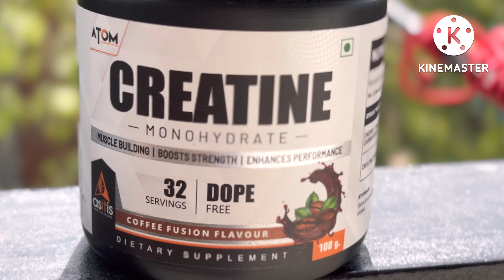15 days Using Atom Creatine Monohdyrate l Review l Abhishek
Hello everyone
How are you? I hope you doing so great

Today’s viedeo on 15 days using atom creatine monohdyrate l review

This viedeo on 15 day using atom creatine monohdyrate

Creatine (/ˈkriːətiːn/ or /ˈkriːətɪn/)[1] is an organic compound with the nominal formula (H2N)(HN)CN(CH3)CH2CO2H. It exists in various tautomers in solutions (among which are neutral form and various zwitterionic forms). Creatine is found in vertebrates where it facilitates recycling of adenosine triphosphate (ATP), primarily in muscle and brain tissue. Recycling is achieved by converting adenosine diphosphate (ADP) back to ATP via donation of phosphate groups. Creatine also acts as a buffer.[

Asitis Nutrition ATOM Creatine Monohydrate (100g Powder, 32 Servings, Kiwi Fusion Flavour) | Dope Free | Enhances Performance | Promotes Muscle Gains

Brand Asitis Nutrition
Flavour Kiwi fusion
Net Quantity 100.0 gram
Item Form Powder
Item dimensions L x W x H 5.5 x 3.5 x 8 Centimeters
100% MICRONIZED / DOPE-FREE: Creatine Monohydrate is one of the most popular and well-researched sports supplements on the market, used by pro-athletes, bodybuilders, and regular gym-goers. ATOM Creatine Monohydrate is micronized, caffeine-free, gluten-free, soy-free, calorie-free, dope-free and refreshing flavoured supplement manufactured in a GMP-complaint facility. It has gone through 3rd party lab-testing for assurance and purity and safety.
PERFECT NUTRITIONAL STRATEGY: Creatine supplementation exerts ergogenic effects on single and multiple bouts of short-duration and high-intensity exercise. If you are exercising at maximum intensity, your body literally can’t produce enough ATP to keep up. Using Creatine Monohydrate works as an effective strategy to support maximal work output, strength gains, efficiency, and recovery in athletes.